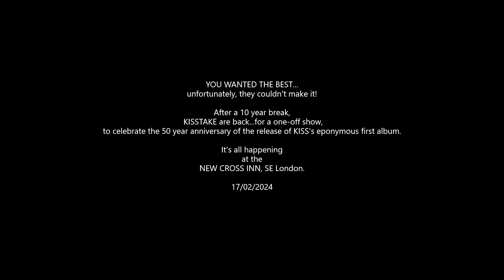KISSTAKE 2024 - NXI Promo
KissTake are back...for one night only.